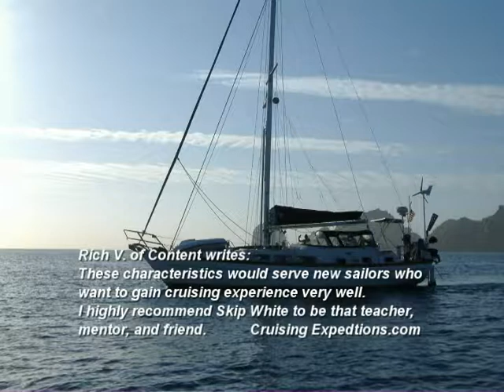Cruising Expeditions References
This video provides references, you will see the reference along with their cruising vessel.
The following are references for Cruising Expeditions Skip White from three Sailors that not only have a combined 85 years of experience on the water; they also are or have been in the Marine Industry trades for years.  I am grateful to have their endorsement.
The benefit to you from taking an expedition is to learn firsthand experience on operating a sailboat setup for cruising the open ocean.  You will learn not only the obvious aspects of sailing on the ocean and making landfalls as provided in the video titled Over View , but you will take away a focused vision of how you can achieve the goal of cruising.  The cost to participate in the expedition will pay for itself many times over either learning to avoid a costly mistake , or when it comes time to outfitting your boat.  You will learn answers to the important trade off questions, when it comes to outfitting your vessel normally a large part of the budget, which only comes from 20/20 hindsight.
The Cruising Expedition vessel is the perfect vessel for a couple or double hand team to learn and gain experience on.   Most Cruisers are a husband/ wife, couple or a person single handing the vessel.  For that very reason the vessel used in this Expedition is a great platform to learn from.  The vessel used in the Expedition is set up with important systems and redundancy for safety while providing a vehicle to enjoy the Cruising Lifestyle at its fullest.  You will learn how to prepare a vessel to cruise on your budget, and to enjoy the freedom that only cruising a sailboat can offer.  Please visit cruisingexpeditions.com to learn more.